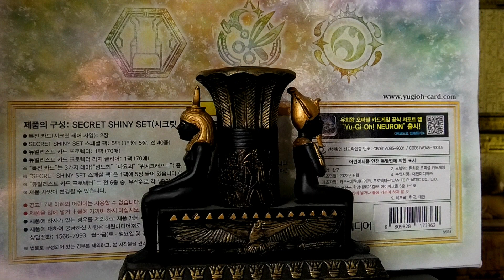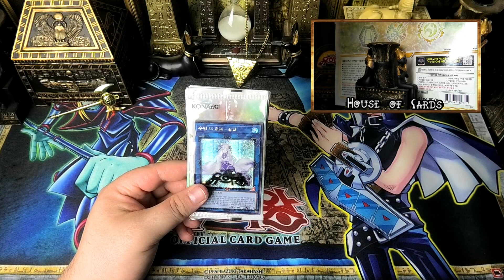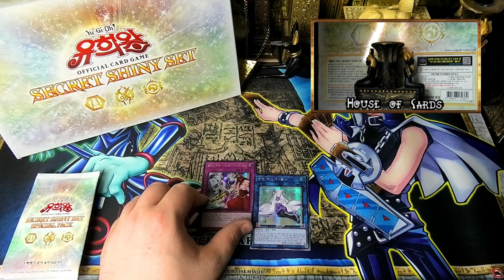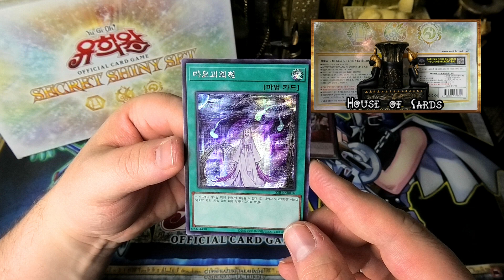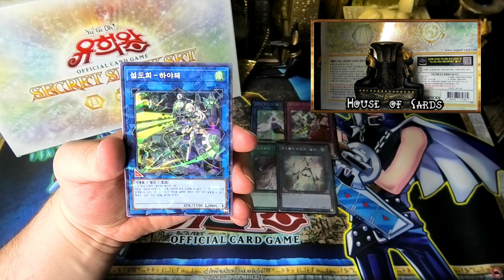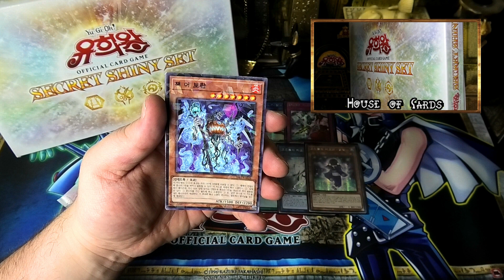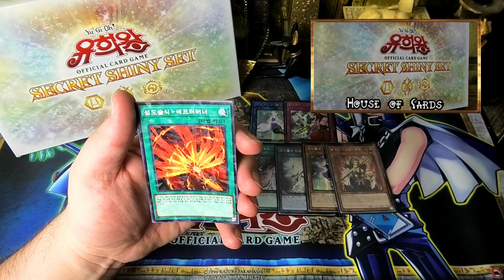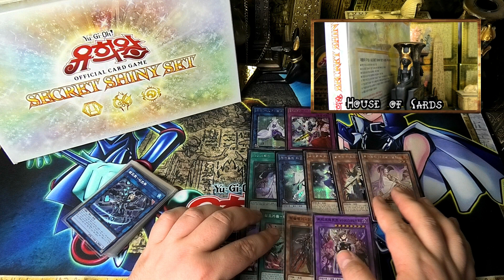Yu-Gi-Oh | Secret Shiny Set Opening | Wunderschöne Pulls *-*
Hallo Zusammen,
in diesem Yu-Gi-Oh Video öffenen wir das Secret Shiny Set. In diesem Opening bekommen wir einige Wunderschöne Pulls *-*